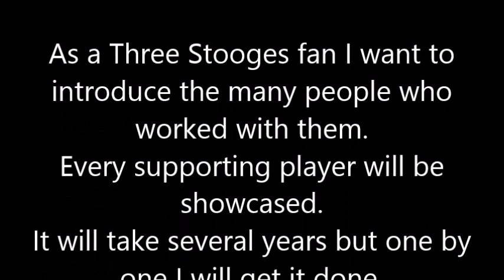Harry Burns - his only appearance with the Three Stooges (1942)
Born in 1885 he started to appear uncredited on film in 1915. The majority of his work was in the 1930's and 40's. Harry Burns died on July 9, 1948